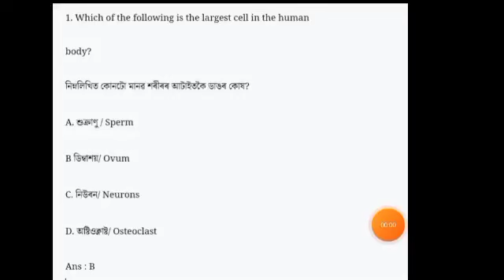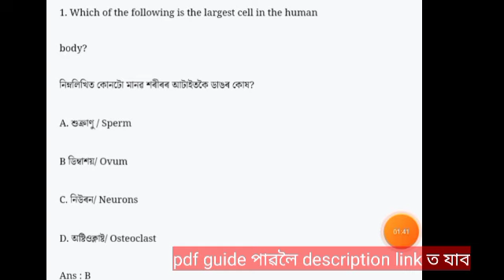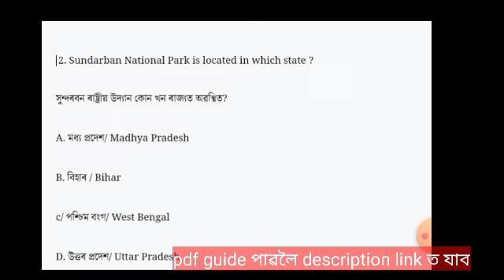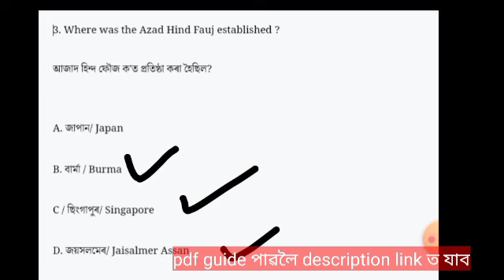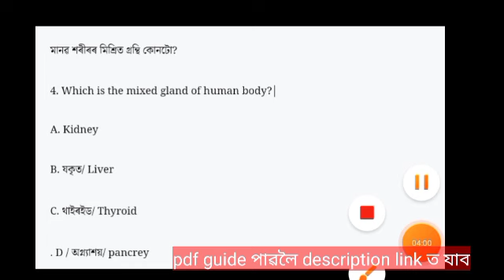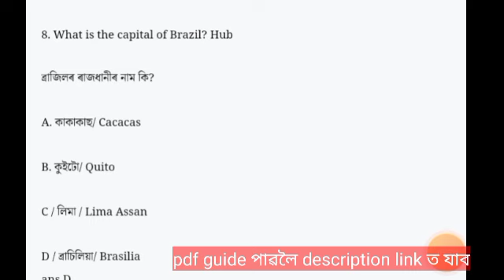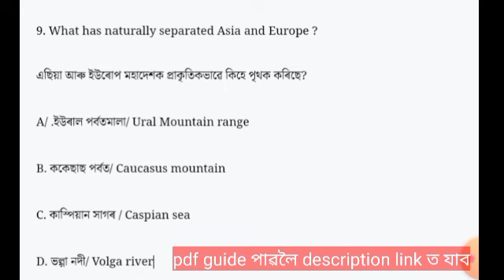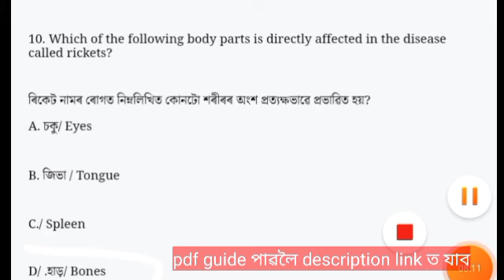DME Exam grade III&IV 2023/DME most espected question and answer 2023/Dme common question Exam 2023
dme new recruitment 2023
dme exam
dme advertisement
dme assam recruitment 2023 apply
dme recruitmen

your quries
1) Assam New job 2022
2) Assam government job 2022
3) Job in Assam
4) Career Assam
5) Job in Assam 2022
6) Assam job vacancy 2022
7) Assam job information
8) Assam govt job recruitment 2022
9) Private job assam
10) Assam job 2022
11) Assam career
12) Assam career job 2022
13) Bank job assam
14) Govt job assam
15) Job assam 2022
16) Assam job news today
17) Job news assam
18) New job in Assam
19) 10 pass job in assam
20) 8 pass job in assam
21) Ba pass job in assam
22) Hs pas job in assam
23) Hslc pass job in assam
24) Assam govt new job 2022
25) Assam job today
26) Assam job today video
27) Education for assam
28) Latest Assam government job recruitment 2022
29) Job vacancy 2022 assam
30) Assam govt job news
31) Job news
32) Job news assam
33) Assam job 2022
34) Assam job information video
35) Job18 assam video
36) Assam career video
37) Career assam video
38) Assam Helth job 2022
39) Assam dhs exam
40) Assam dhs exam date 2022
41) Latest Assam job update
42) Assam carer
43) Assam direct recruitment result
44) Assam direct recruitment cut off
45) Assam direct job cut off
46) Assam dhs exam
47) Assam new job vacancy
48) Assam job news video today
49) Today Assam job new
50)Dimbeswar das
51) Career Assam video
52) Assam job chanel
53) Assam job today
54) Assam job website
55) Assam job news today
56) Assam job information
57) Assam job apply 2022
58) Assam job news
59) Assam job portal
60) dimbeswar das
61) Career Assam job video
62) Career Assam new video
63) Assam job video new
64) As65) Assam govt job recruitment 2022
66) Assam govt job 2022
67) Assam govt jobs 2022
68) assam 20direct recruitment results
70) Assam direct recruitment cut off
71) Job vacancy assam 2022
72) Assam direct recruitment result
73) Assam job 2022
74) Job assam 2022
75) Job vacancy 2022 assam
76) Assam recruitment 2022 online apply
77) Assam grade 3 and grade 4 result
78) Assam direct recruitment result date
79) Assam grade 3 and grade 4 result 2022
80) Assam grade 4 result 2022
81) Assam grade 3 result
82) Assam apdcl new post 2022
83) Assam forest new post 2022
84) Dimbeswa Das vedio new
85@kumarbasantaassam7083
@assam job inf

Assam tech learning
assam jobinfromation

A to Z assam news
@carr carer Asom

hslc vire
assam police
d#dy365news
3#Assam  job infromatio
assam job infromation

dhs cut off
dme exam

job assam
assam trendingjob

assam job.
job assam
dme question and answer
dne grade 4 paper
dme grade 3 paper
dme syllabus
dne
assam private job
assam 10th job
assam 12th job
assamgraduate job
assam guwahati job
assam job

hslc general science paper leak
seba paper leak news
seba assamese paper leak
hslc assamese paper leak news today
hslc assamese exam date
rescheduled date of assamese exam
hslc exam new date
seba news, Assamese news today
Assamese trending news,
প্ৰশ্ন কাকত ফাদিল বিতৰ্ক
hslc 2023 paper leak